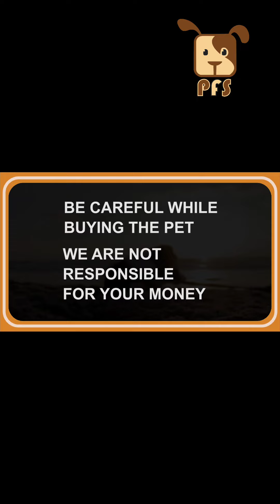pomeranian puppies for sale|| Pets for Sale